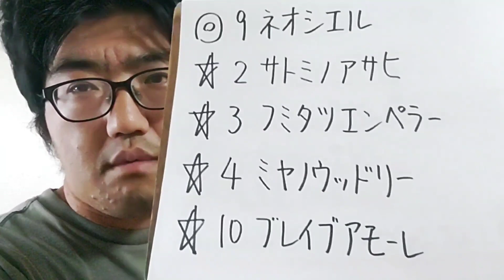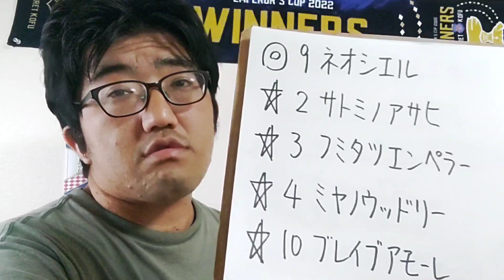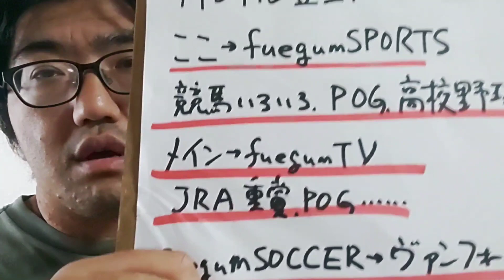【地方競馬予想】ロータスクラウン賞（8月13日佐賀6R 3歳）予想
ネオシエル
サトミノアサヒ
フミタツエンペラー
ミヤノウッドリー
ブレイブアモーレ